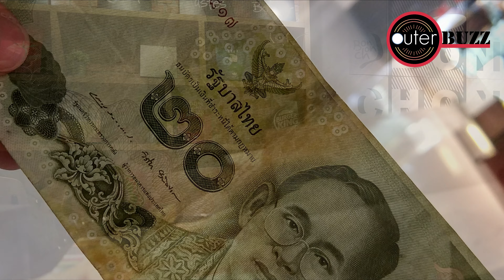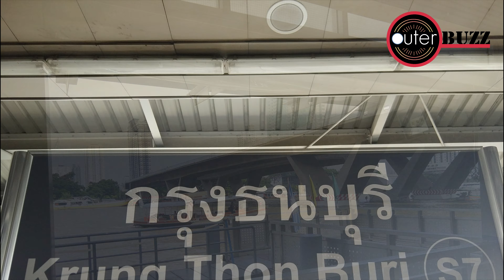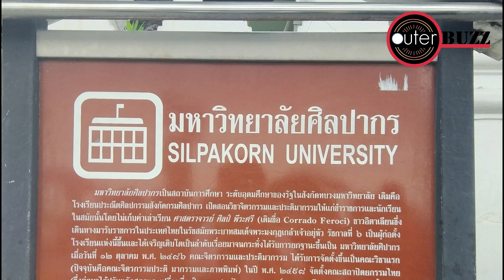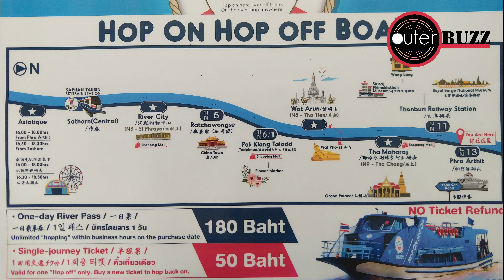How to travel Bangkok | Best way to visit Bangkok | outer BUZZ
📜 Bangkok city is the capital and chief port of Thailand. Bangkok is located on the delta of the Chao Phraya River, about 40 km from the Gulf of Thailand.

Time: GMT+7
Weather: While it won't make a huge difference, late November and early December may be the best time to visit Bangkok
Currency: Thai Baht
Airports: Suvarnabhumi International Airport, Don Mueang International Airport
Capital: Bangkok

A span of 3 days in Bangkok isn't long, but it's enough to let you appreciate most of the things Bangkok has to offer.

Day 1 - Chao Phraya River, Temples & Historic Sites
Day 2 - Markets & Shopping
Day 3 - Lumphini Park, Golden Mount & Sky bar